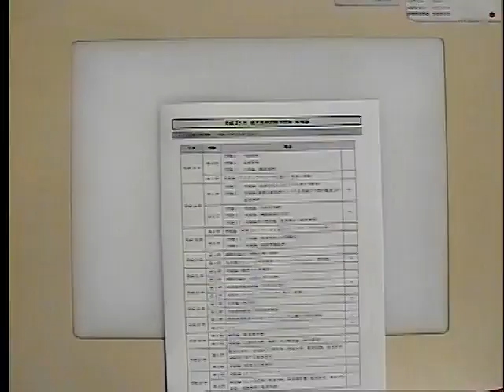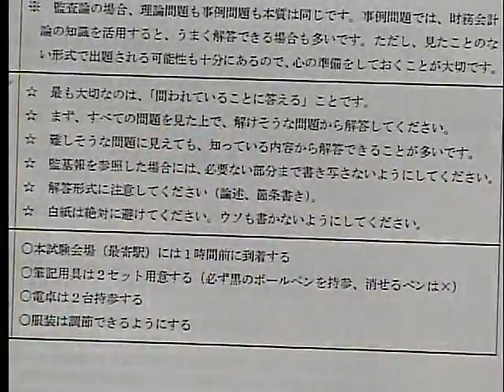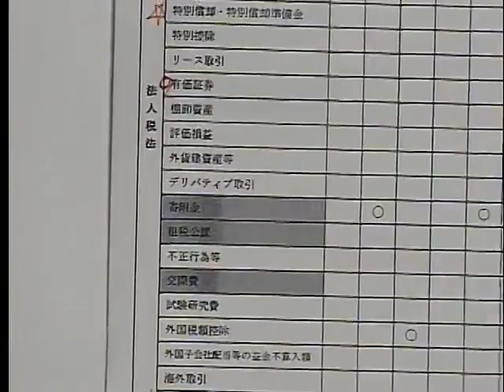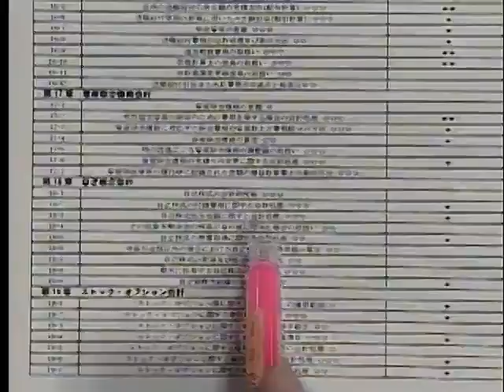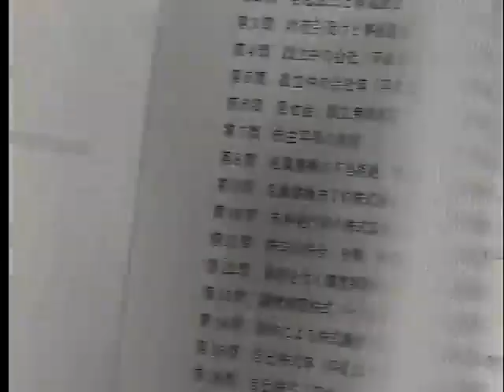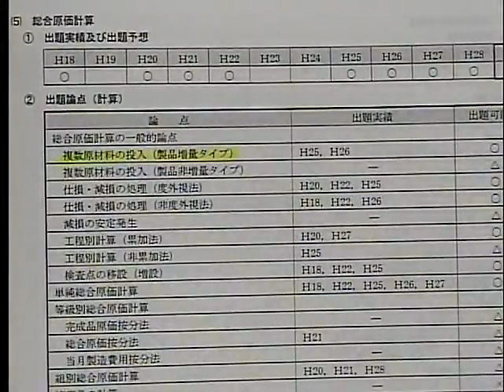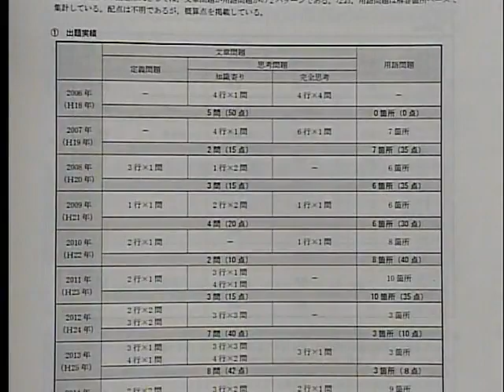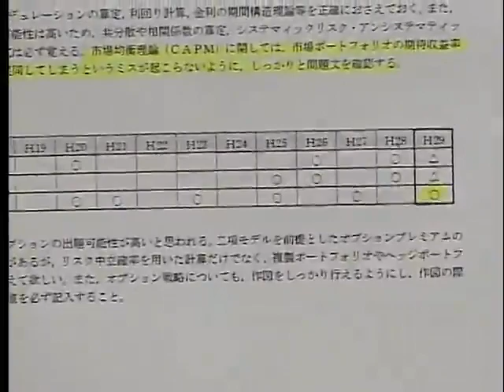【LEC 公認会計士】論文直前出題予想会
LECでは公認会計士受験生に有益なイベントを定期的に開催しています。
›詳しくはLEC公認会計士サイトをチェック！